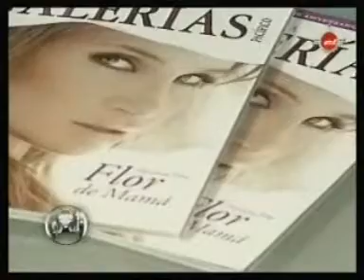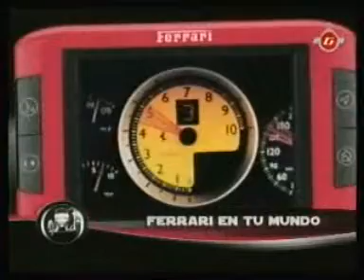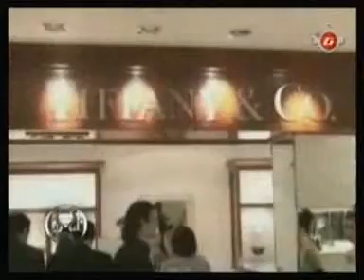Sidecar 19-11-07 Bloque N°1 GarageTV